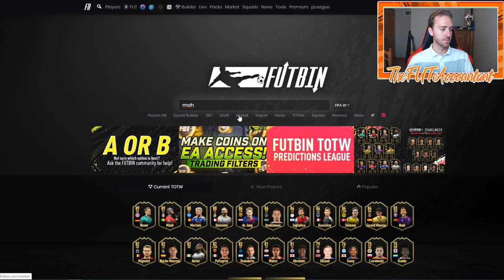BEST OTW INVESTMENTS! GOLD CARD INVESTING! FIFA 20 Ultimate Team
OTW Investing! A great way to make coins in FIFA 20 early stages!